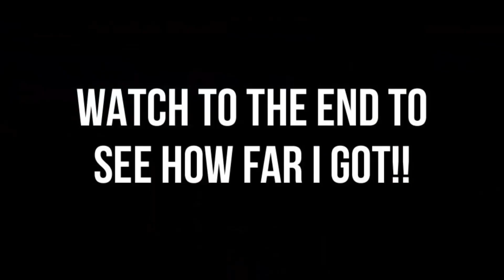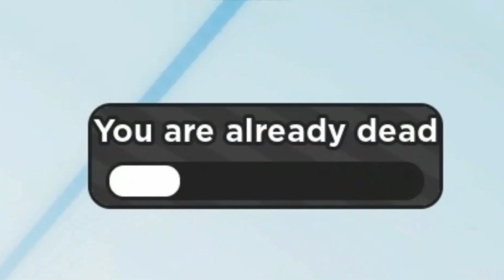I stayed on Slap Battles for 12 HOURS!! | Roblox